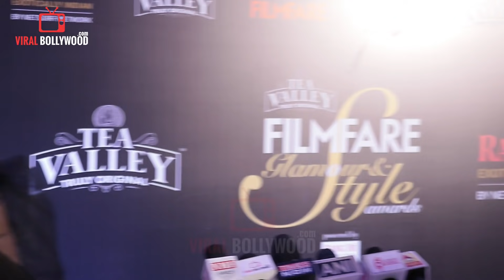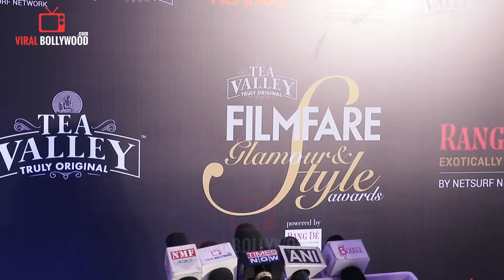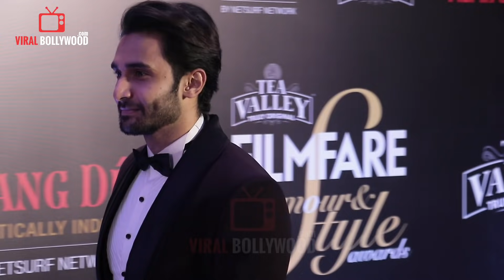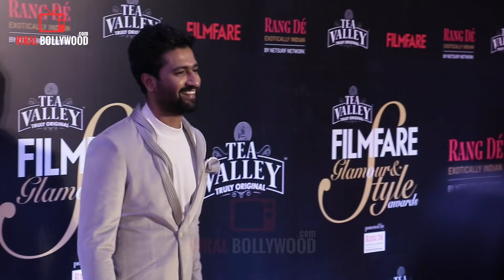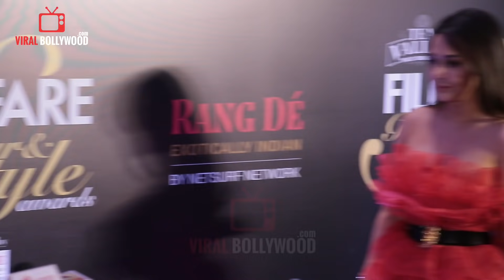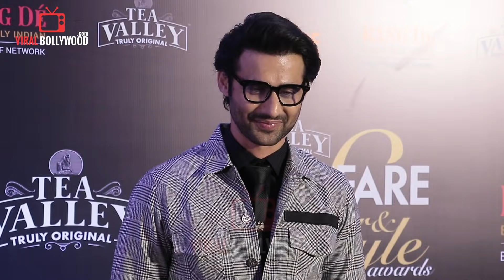Filmfare Glamour & Style Awards 2019 | Full Event | Deepika, Sonam, Kajol, Rekha And Many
Watch Filmfare Glamour & Style Awards 2019 | Full Event | Deepika, Sonam, Kajol, Rekha And Many